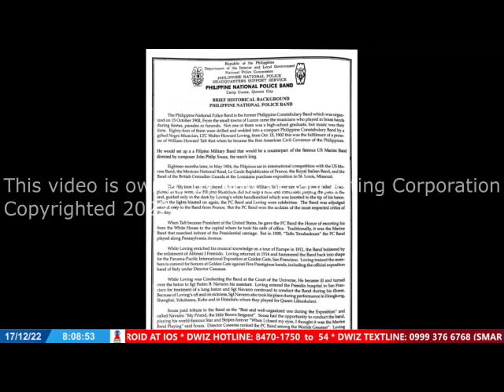PULIS AT YOUR SERVICE DECEMBER 17, 2022